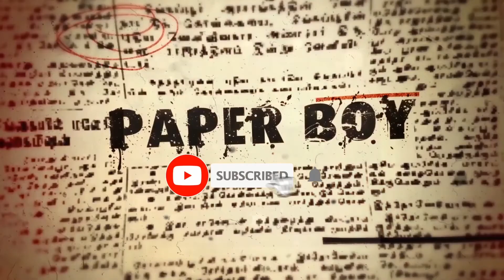Director Seenu Ramasamy Speech | 46th CHENNAI BOOK FAIR 2023 | PaperBoy